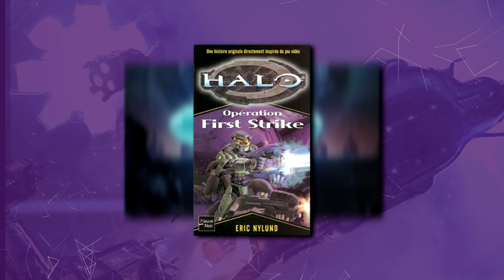Halo Culture - Le Hiérophante Inflexible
Connaissez vous cette station spatial Covenant ?